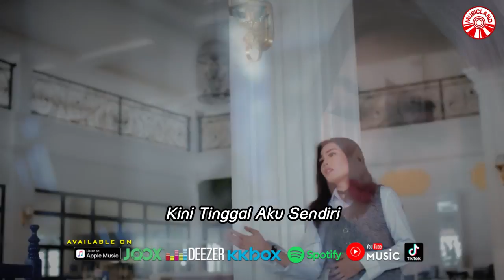Yelse - Berteman Kehampaan [Official Music Video HD]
Berteman Kehampaan
Artis : Yelse
Cipt : Yelse

Kemana Perginya Cintamu
Yang Dulu Hanyalah Untukku
Kini Menghilang Lenyap Bagaikan
Tertiup Angin
Tinggalkan Kenangan

Kini Tinggal Aku Sendiri
Berteman Dengan Kehampaan
Tanpa Dirimu Sepi Jiwaku
Gelisah Hatiku

Mana Sumpahmu
Yang Kau Ucap Dulu Kepadaku
Berjanji Setia Selalu Bersama
Ku Tak Menduga Dirimu Tergoda
Kekasihku
Kilauan Harta Yang Tiada Ku Punya

Berteman Dengan Kehampaan
Gelisah Hatiku

Album : Yelse - Berteman Kehampaan